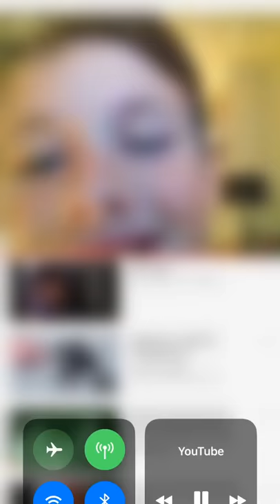I like buttholes